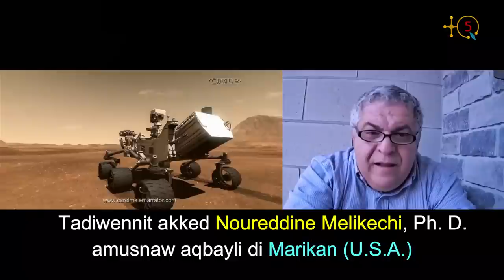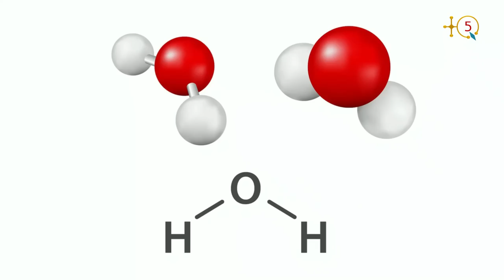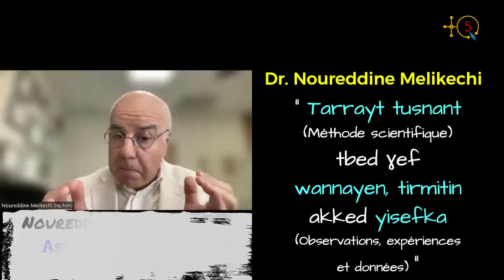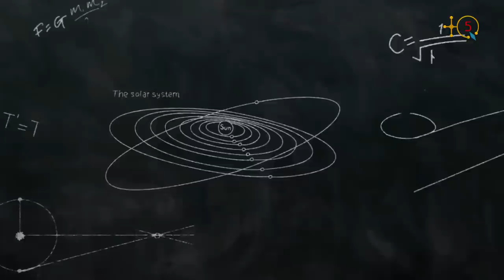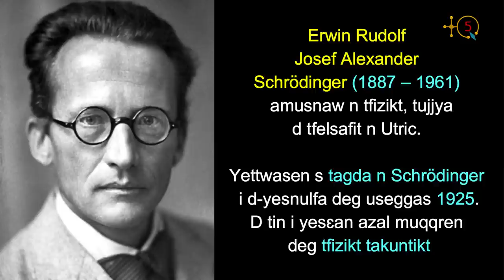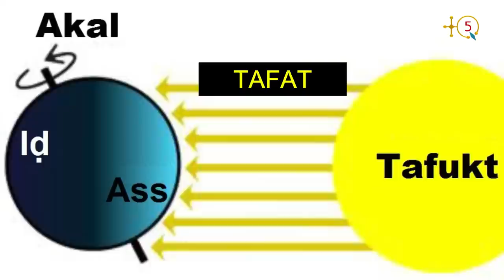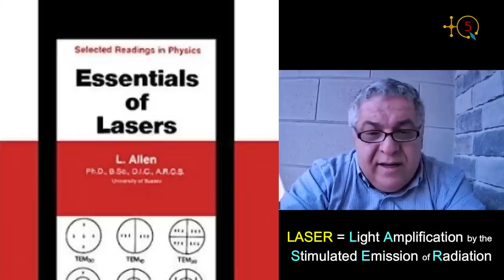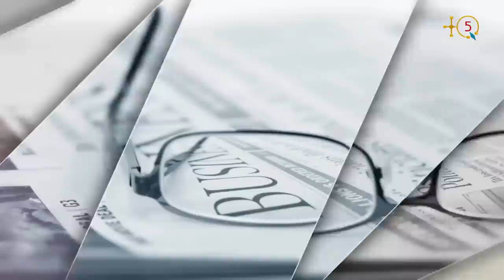Noureddine Melikechi, de Tizi Nat Ayca (TheNiA) à la NASA, le parcours d'un combattant scientifique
Noureddine Melikechi, né en 1958 à ThéNiA (Tizi N at Ayca) en Kabylie est un physicien atomique travaillant à l'agence spatiale américaine NASA.

À TQ5 Media, il relate son brillant parcours qui l'a mené de Tizi N at Ayca, où il a commencé ses études à l'école primaire, aux USA où il est actuellement professeur et le doyen (Dean) de "Kennedy College of Sciences" de " University of Massachusetts Lowell ".

Entre temps Dr. Noureddine Melikechi a fait le lycée Abane Ramdane d'El-Harrach à Alger, d'où il a décroché un baccalauréat en mathématiques en 1976.  Ce qui l'a mené vers l'Université des Sciences et de la Technologie Houari Boumediene de Bab Ezzouar où il a obtenu un diplôme d'études supérieure (DES) en physique en 1980.

Grâce à une bourse du ministère algérien de l'Enseignement supérieur et de la Recherche scientifique, il part faire des études post-graduées à l'étranger, plus précissement à l'université du Sussex au Royaume-Uni où il a obtenu un Ph.D. de physique en optique quantique en 1987. Auparavant il avait obtenu en 1982 un master of science en physique.

Dr. Noureddine Melikechi a connu une expérience en tant que postdoctoral research fellow au North East London Polytechnic où il rejoint les laboratoires du docteur Leslie Allen, l'une des éminences mondiales en lasers. Il s'est spécialisé en optique quantique.

Par la suite il entre en Algérie en 1988 pour y effectuer son service national où il a passé deux mois à Djelfa avant d’être affecté à université des Sciences et de la Technologie Houari Boumediene de Bab Ezzouar en tant qu'enseignant-chercheur. Entre-temps, il a assuré des cours de mathématiques pour les classes de terminale dans un lycée à Thénia jusqu'en 1990, date à laquelle il quitte définitivement l’Algérie pour les États-Unis d'Amérique (USA).

Sa brillante carrièrre de professeur et chercheur en physique a fait de lui le doyen du Collège de mathématiques, de sciences naturelles et de technologie, ainsi que le directeur fondateur du Centre des sciences optiques pour la recherche appliquée à Delaware State University. Il a mis au point une nouvelle technique d’analyse par le laser appelée spectrométrie d'émission atomique de plasma induit par laser permettant de dépister le cancer de l'ovaire. Cette même technique permet d’étudier la composition de la surface de la planète Mars dans le cadre des missions Mars 2012 et Mars 2020 de l'agence aérospatiale américaine NASA.

En 2011, Dr. Noureddine Melikechi  est nommé « ambassadeur de Mars » par le gouverneur du Delaware. Il reçoit en 2012 le Delaware Bio Award.

Écoutons Dr. Noureddine Melikechi le pour connaître la suite de sa carrière ainsi que ses projets à venir.

TQ5 Media